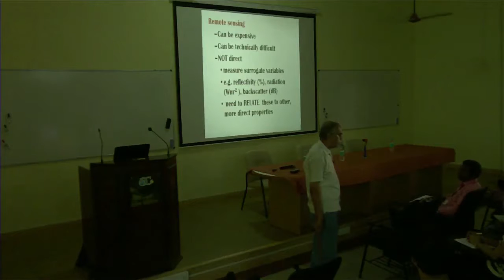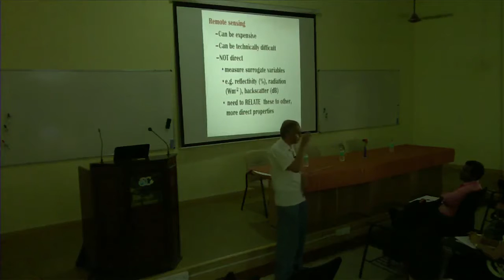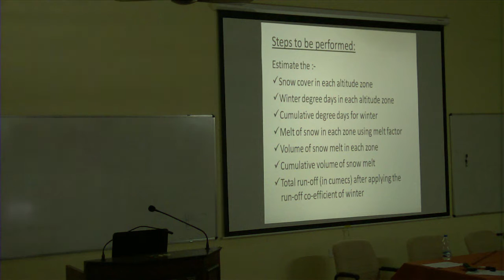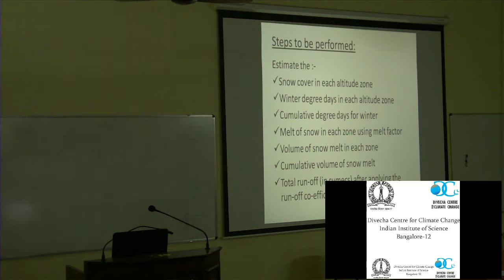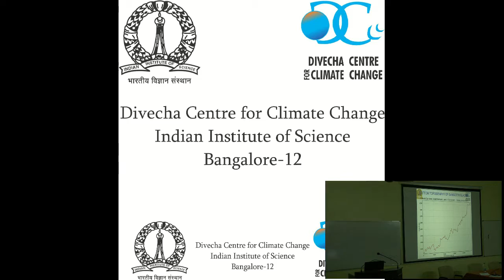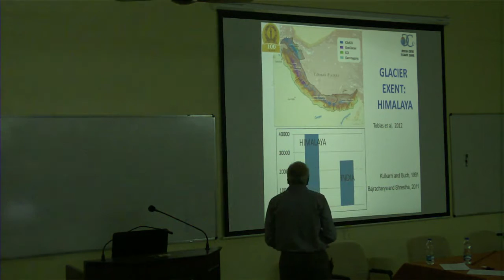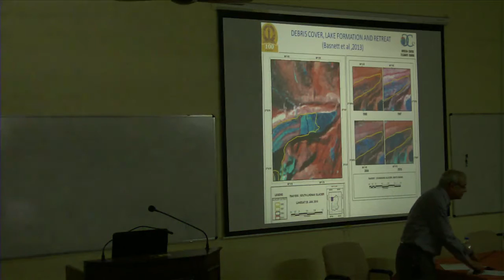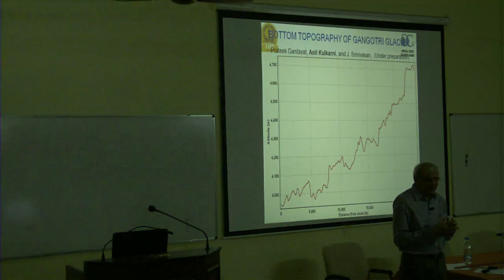Training Program on Glacier, Climate Change & Remote sensing 2015.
Training Program-18 June 2015 (Day 9_Part 3)